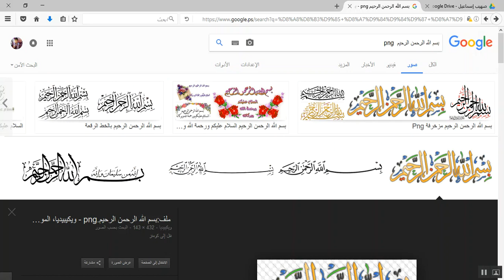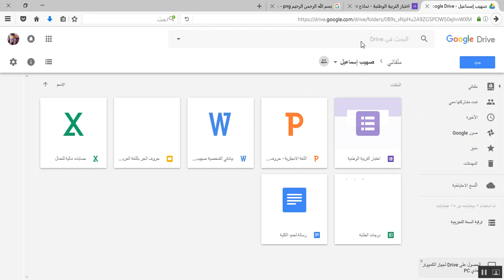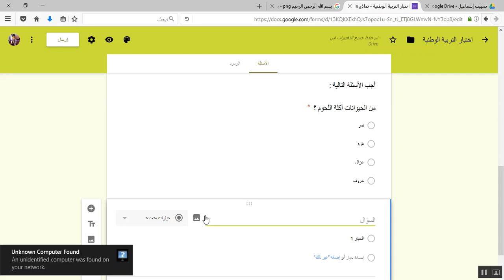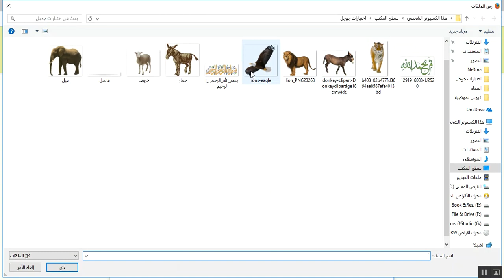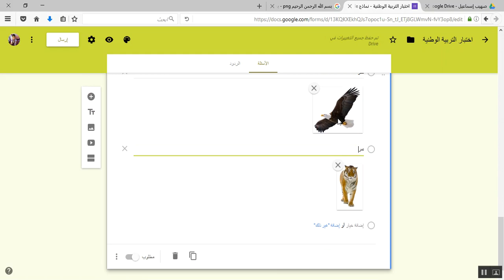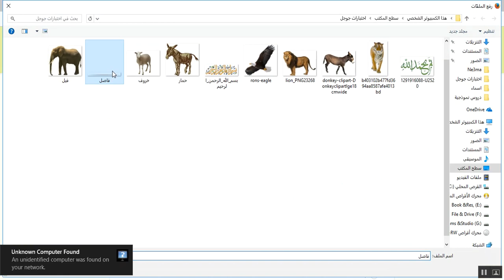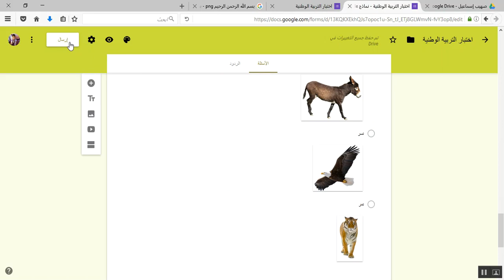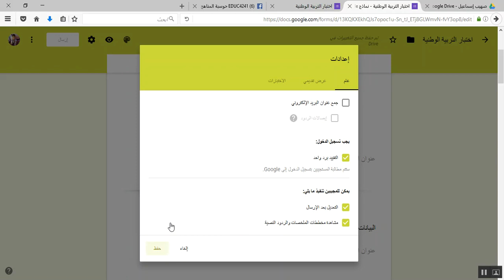الجزء الثاني بناء اختبار